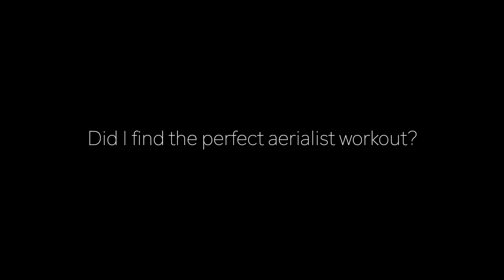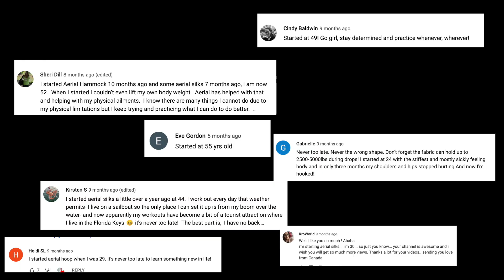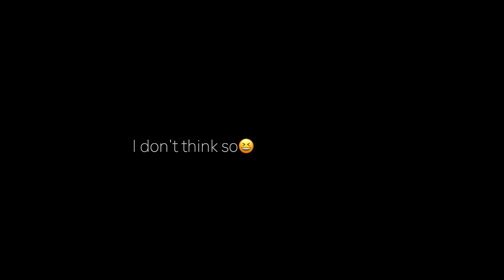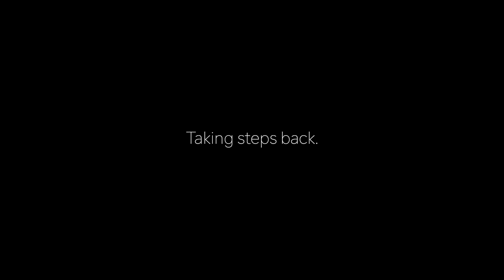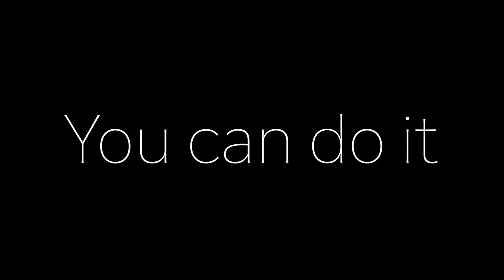Things I Wish I Knew Before Starting My Aerial Dance Journey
Need some workout motivation? In this video, I share with you my 3 YEAR Aerial Dance Journey and things I wish I knew before starting my journey.

I started Aerial Dance without any physical background, I thought it would be impossible to do what I do today. Watch until the end to hear the full story.

500 aerial friends  - February 2020
1,000 aerial friends  - May 2020
5,000 aerial friends - September 2020
10,000 aerial friends - December 2020
20,000 aerial friends - July 2021

CHALLENGE YOU CAN START TODAY

purchase a product or service with the links that I provide I may
you for supporting my channel so I can continue to provide you with free